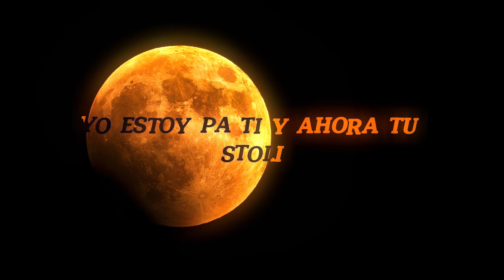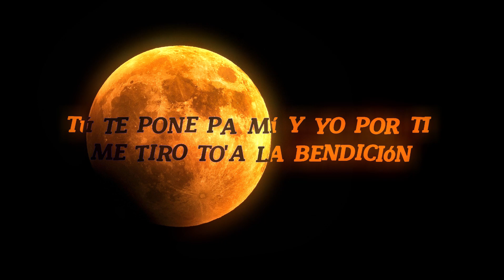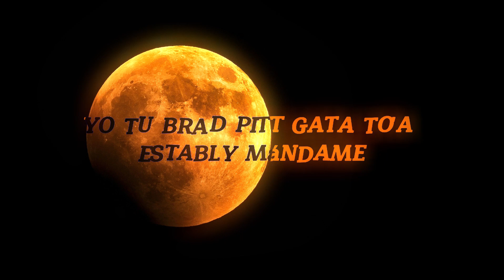floyymenor X crisMJ gata only lyrics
Floyymenor X crisMJ - gata only

lyrics:
Dime si se da (brr)
Y en su casa nadie lo notó
Que conmigo la baby esta noche la pasó cabrón
Ga-ga-gata, pon el celu en modo avión
Tú mi loca y yo tu locotrón
Tú te pone' pa' mí
Y yo por ti me tiro to'a la misión
A-a-así que trépate, actívate
Acicálate, que te quiero ver
Te paso a recoger, te hago mi mujer
Te hago mi mujer, te hago mi mujer
Esta noche la pasamo' bien
Conmigo no te quieren ver
Dime qué e' lo que quiere' hacer
Gata, yo te voy a romper
After, vamono' pa'l after, brr
Ey, ey, ya tú sabe' quiénes somo'
FloyyMenor
Y en los controle' BigCvyu, dame lu', pu-pu-pu
Pu-pu-pu, brr

Peace